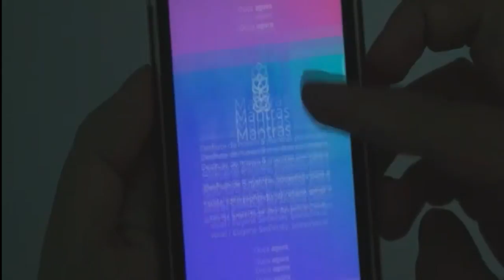8 APLICATIVOS PARA VOCÊ BAIXAR AGORA (ft.Lorena Eltz )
Me segui manos&manas ❤💜

Canais ProjetoYus SE INSCREVAM

Me chamo Bruna Telles tenho 19 anos moro em são Paulo / são Bernardo do campo